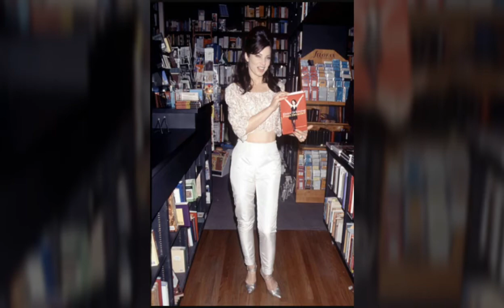HAPPY 59TH BIRTHDAY FRAN !!!!!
Happy 59th birthday Fran !! I wish you all the best !